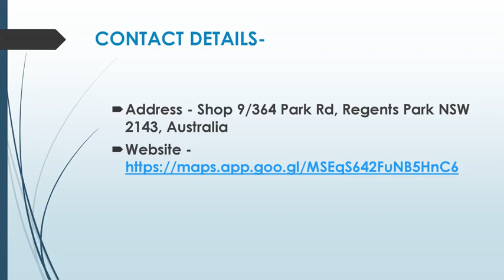Best Ballet Classes in Birrong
Are you looking for the Best Ballet Classes in Birrong? Then contact Mz Dinaz Dance Studio. They offer dance classes such as hip-hop dance classes, ballet classes, kids dance classes, jazz, acrobatics, musical theatre, and more. With the help of her team, they aim to encourage each student to reach their full potential. They offer a safe and friendly environment, ensuring each child has fun.